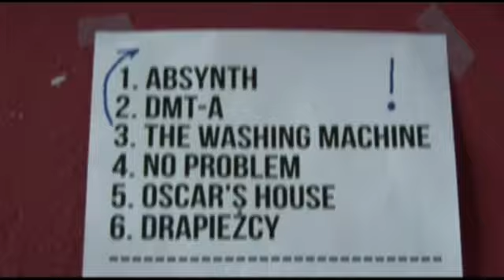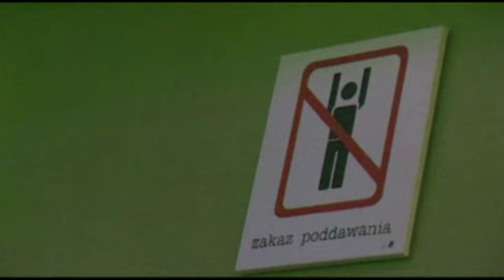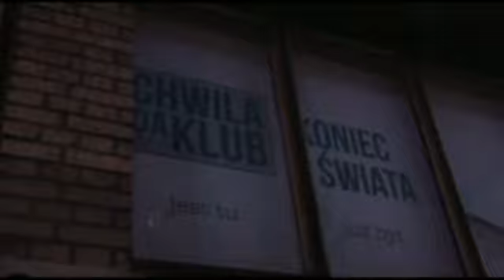Zrób Głośniej! Drugie przesłuchania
17 kwietnia w klubie Chwila odbyły się drugie przesłuchania w konkursie Zrób Głośniej! Bawiliśmy się doskonale, poziom był bardzo wysoki i wyrównany, ale zwycięstwo trzech wyróżnionych formacji - Riffertone, No Problem i SoundQ - zasłużone.